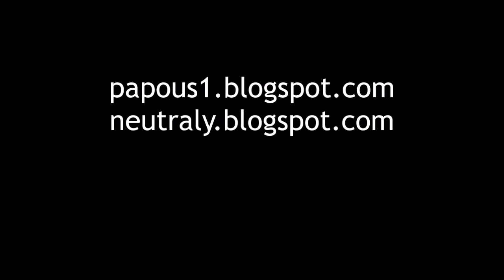Pěkný soumar 2: JayKay a krokodýli v Protivíně, 4.7.2021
Na Upálený 2021 jsme s JayKayem jeli Střední Expedici Pěkný soumar. Dům sochaře, jeskyně, krokoušská zoo, lanovka, důl a nakonec voda.